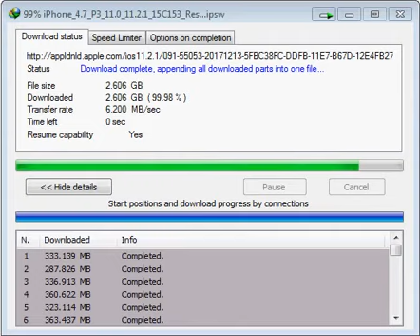Iphone Firmware Download,2.3 Gb File Download,In 2Min Very Fast